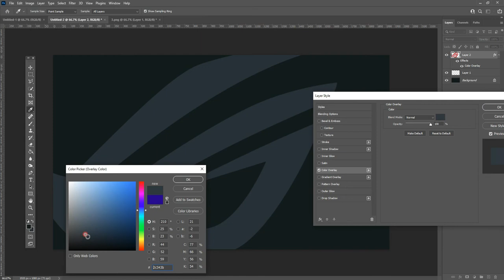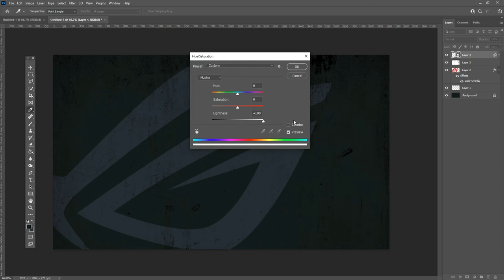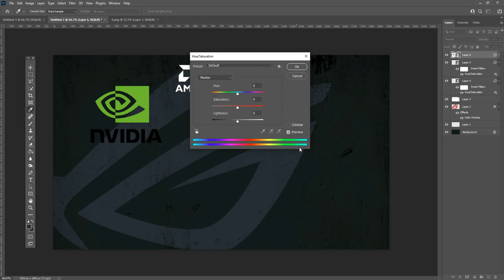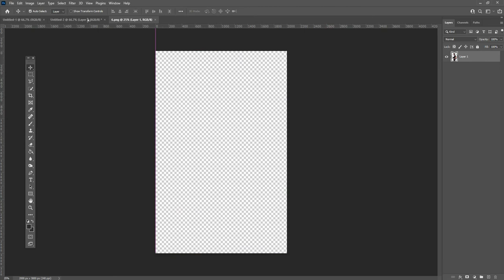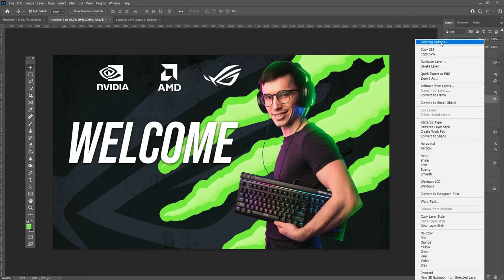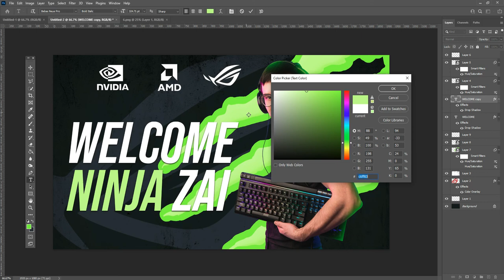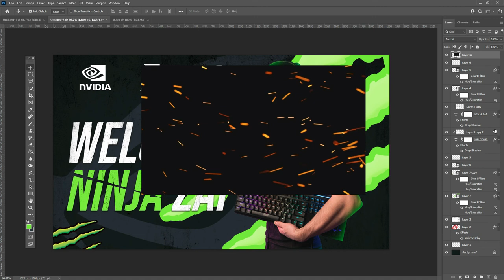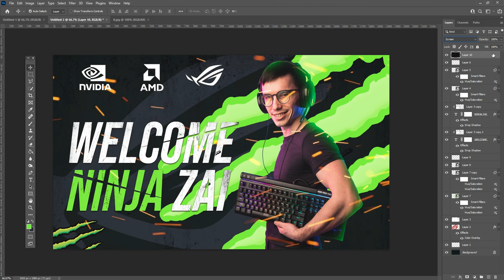Gamer Thumbnail Design | create a professional Gamer Thumbnail in Adobe Photoshop Tutorial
Hey everyone. In this tutorial, I will  Create  a professional Gamer Thumbnail in Adobe Photoshop.

Coronavirus Poster Design Tutorial in Photoshop Urdu/ Hindi